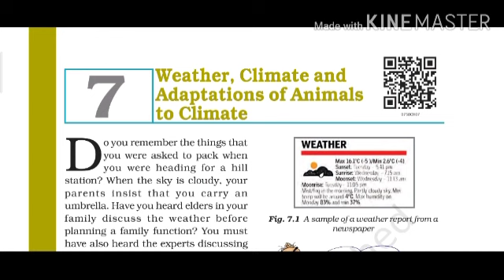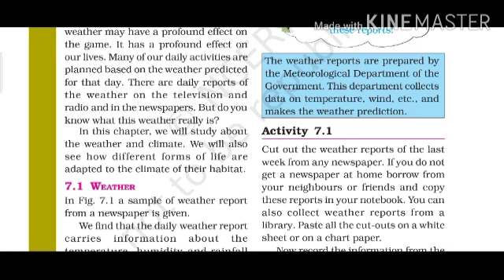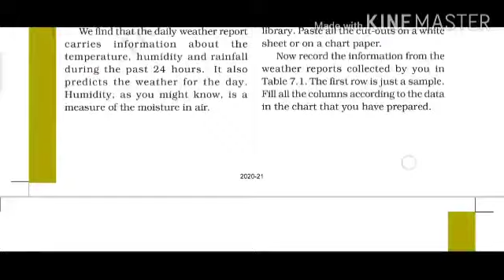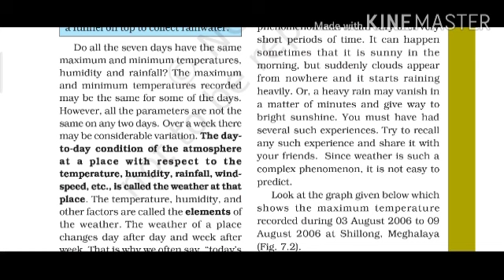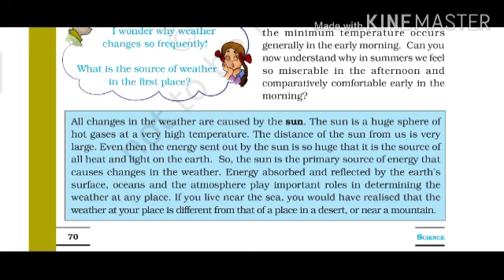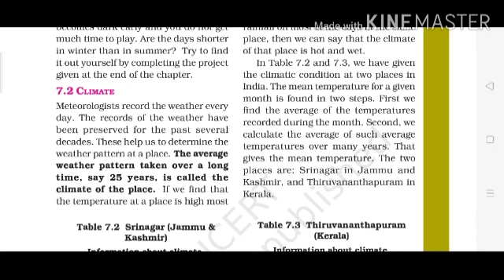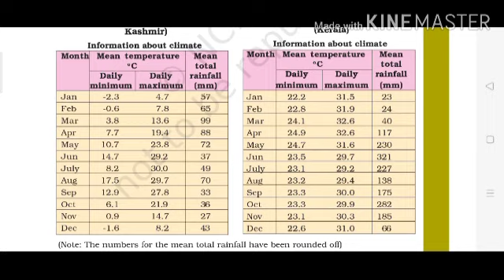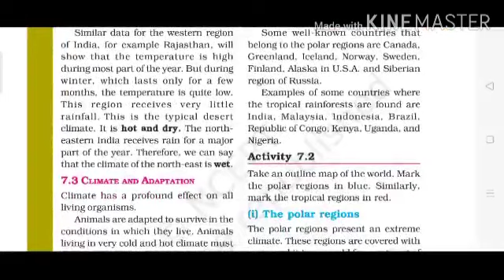Science for class 7, Chapter-7, Weather, Climate and Adaptations of Animals to Climate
Online Science class for the students of class 7 by Mrs. Aneena Stanley